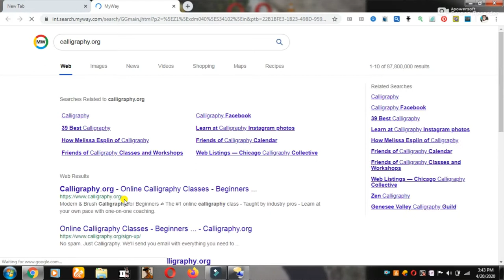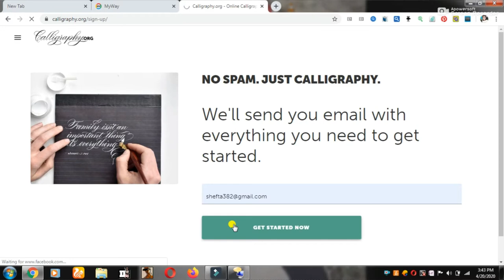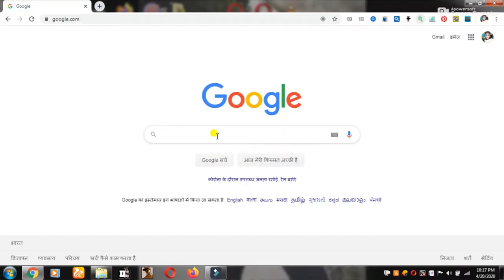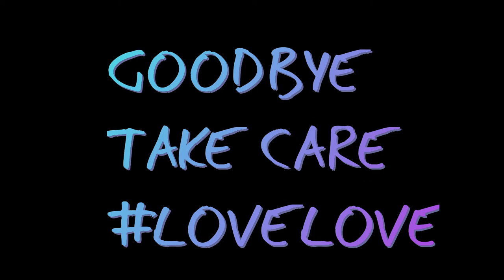**10 PRODUCTIVE THINGS TO DO AT HOME**DURING LOCKDOWN | Shefta Khan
Heyy guys.

This video will gonna help you a lot if your wasting even a bit of your time.
As we all know "TIME IS MONEY" .and we all should utilize it in a smart way.

I hope you guys watch this video throughout and hope this video turn out to be helpful.

Hindi you tube channel to learn
calligraphy:

TRIPOD: Digitek DTR 550LW Lightweight Tripod (Maximum Load up to 5 kg), 5.57 Feet Tall for Digital SLR & Video Cameras, Made Aluminium Material (DTR 550LW)

TRIPOD MOUNT:SLOVIC® Tripod Mount Adapter| Tripod Mobile Holder|Tripod Phone Mount| Smartphone Clip Clipper 360 Degree for Taking Magic Video Shots & Pictures.

MIC:Mezire 3.5mm Clip Microphone For Youtube | Collar Mike for Voice Recording | Lapel Mic Mobile, PC, Laptop, Android Smartphones, DSLR Camera Microphone Microphone  (Black) Microphone

Take care
Love love
Shefta:(❣️